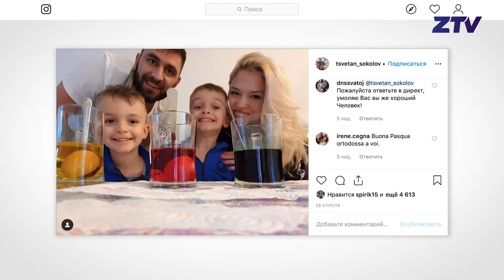Цветан Соколов в казанском "Зените"! / Tsvetan Sokolov in "Zenit-Kazan"!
Знакомьтесь, если вдруг его не знаете, один из сильнейших диагональных мира, и, возможно, главный новичок казанского "Зенита", а возможно и для всей мужской Суперлиги болгарин Цветан Соколов. Трехкратный победитель Клубного Чемпионата Мира, трехкратный победитель Лиги Чемпионов и трижды Чемпион Италии, а так же победитель чемпионат и обладатель Кубка Турции! Эксклюзивное интервью Цветана о переходе в казанский "Зенит", пару слов о роли Максима Михайлова на следующий сезон и конкуренции диагональных, а так же рассказ о том, что является для Соколова наиболее важным в жизни, в представлении новичка от ZTV

Alex Komlew - Posh Con

Meet, if suddenly you do not know him, one of the best opposite hitters in the world, and, perhaps, the main newcomer of Zenit-Kazan, and possibly for the entire men's Super League Bulgarian Tsvetan Sokolov. Three-time winner of the World Club Championship, three-time winner of the Champions League and three times Italian Champion, as well as the winner of the championship and the winner of the Turkish Cup! Tsvetan's exclusive interview about the transfer to Zenit Kazan, a few words about the role of Maxim Mikhailov for the next season and the competition of the diagonal, as well as a story about what is most important for Sokolov in his life, in the view of the newcomer from ZTV

Все в сборе! Добро пожаловать в Казань на «Финал Четырех»/ Full house! Welcome to Kazan «Final Four»